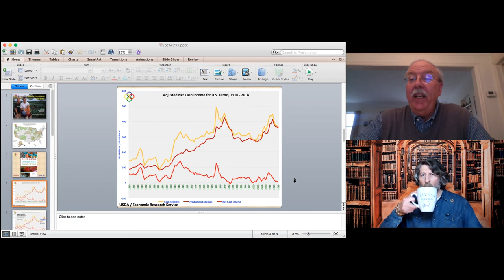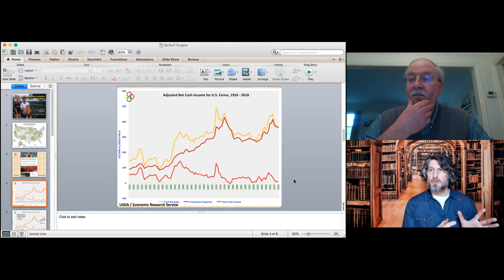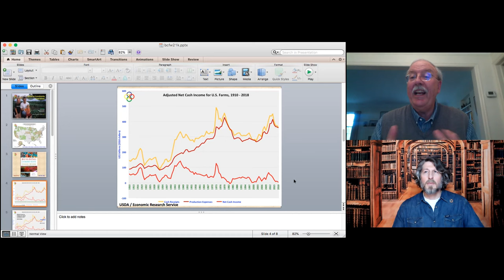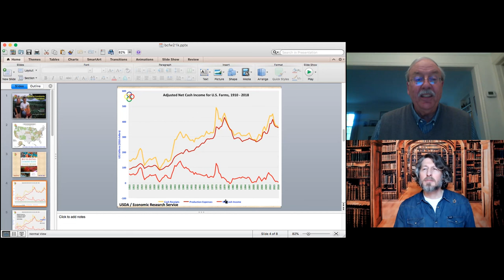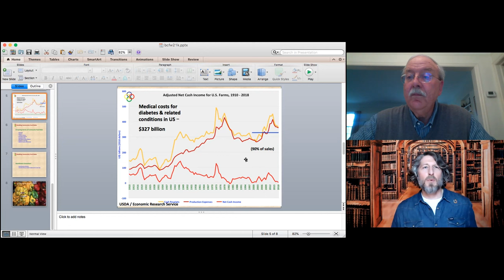Building community food webs, with Ken Meter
Ken Meter is my guest on Episode 103 of Inside Ideas with Marc Buckley.

Ken Meter is one of the most experienced food system analysts in the U.S., integrating market analysis, business development, systems thinking, and social concerns. Meter has worked for fifty years in inner-city and rural community capacity building. His local economic analyses have promoted local food networks in 143 regions in 41 states, two provinces, and four tribal nations.

Building Community Food Webs was published on April 29, 2021. Ken is also co-editor of Sustainable Food System Assessment: Lessons from Global Practice (Routledge, UK) in 2019. Meter’s work can be found at Crossroads Resource Center.

Systemic change is needed to move us on to the right side of history. Marc Buckley talks with the game-changers on a mission to get us there as fast as possible. Marc is an Advocate for the SDGs, member of the World Economic Forum Expert Network.

00:00 - Building community food webs
00:42 - Introduction Inside Ideas guest Ken Meter on Episode 103 with Marc Buckley
01:40 - Building community food webs book release
04:31 - How have you weathered this crazy time?
06:53 - Systematic drain of wealth from rural communities
07:44 - Lessons from the pandemic
13:18 - Research, history, and trends in agriculture in the U.S
27:26 - The 2008 crises and investment in commodity
33:14 - Medical costs for diabetes & related conditions in the U.S
37:23 - The true cost is missing
42:40 - Starting in 1979 with interviewing farmers and their predictions
44:08 - Efforts in France for French farmers
46:45 - Lacking local communities efforts and the consequences
49:00 - Food as a commodity - a problem
50:54 - Alternative Energy Resource Organisation - AERO
52:20 - The Montana story in the book
55:50 - Building community food trade
56:40 - Choose between commodities or communities system
1:01:35 - Agriculture is our oldest economy
1:03:35 - Regenerative agriculture, what does it means?
1:04:32 - Rodale Institute on regenerative. Maria Rodale on Inside Ideas Ep 70:
1:06:22 - The answer is local
1:08:52 - Glocal work
1:09:33 - Crossroads Resource Center
1:10:26 - The burning question, WTF - What is the Future?
1:16:32 - Was independent journalist as WTO was founded
1:20:18 - Sustainable Takeaway
1:22:10 - What should young people in your field think about?
1:24:02 - What I wished I knew from the start